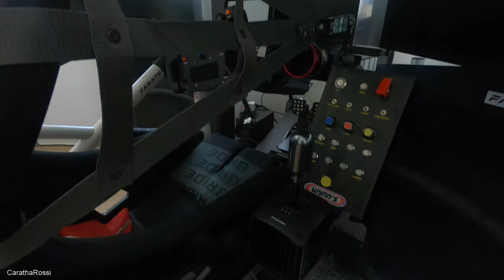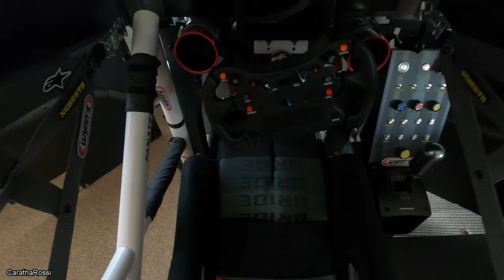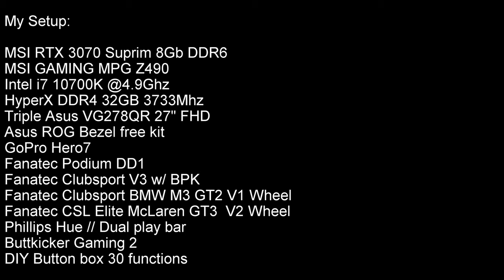Tour to my custom triple 27" RIG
A lot of people asked me to show my rig, so I did a little video. I hope you like and enjoy it.

PD: My video editing skills are not good, but I tried my best.